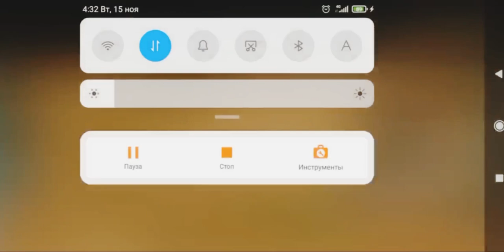BEHIND THE WALL | TOURNAMENT | ART OF WAR 3